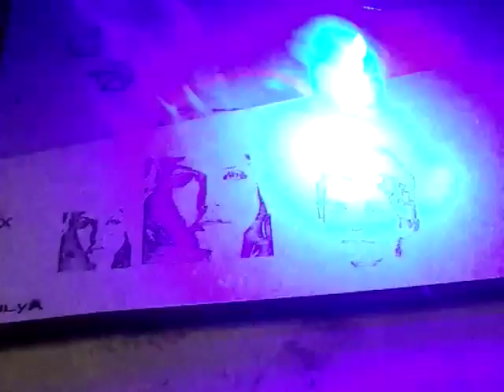Pruebas de la grabadora con diodo laser azul 3W del @SantanderFabLab